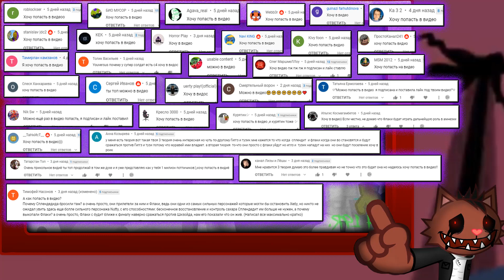BIO NUTTY = SNIFFLES ★Теория★Happy tree Friends - AMNESIA 6.5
Сегодня попытаемся выяснить кто есть кто.